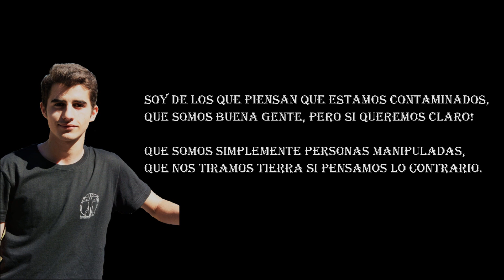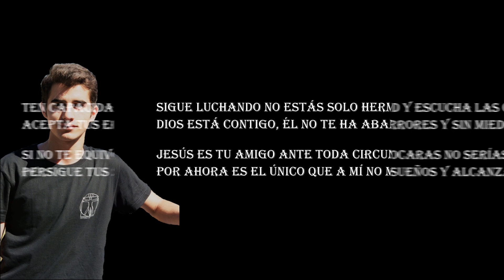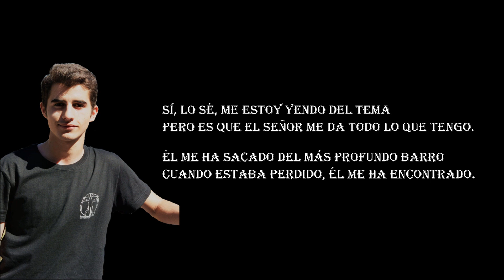Pablo Cartier - Sigue luchando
Objetivo de la canción: Transmitir el mensaje, luchemos por un estilo de vida activo y productivo. Cada día que pasa es una batalla más ganada, tenemos que trabajar más no solo laboralmente sino en nuestros sentimientos y emociones y quejarnos menos!!
Vamos a valorar las cosas positivas que tenemos en nuestra vida que seguro que son muchísimas!!

Grabación y edición de audio @nazke_nk (IG)

Edición de video: @jesúsalvarezguitarra (IG)